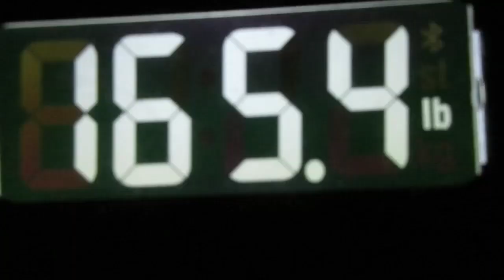Operation Fat Ass: Update 459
About the same. Intro by Gazza Video # 3,899